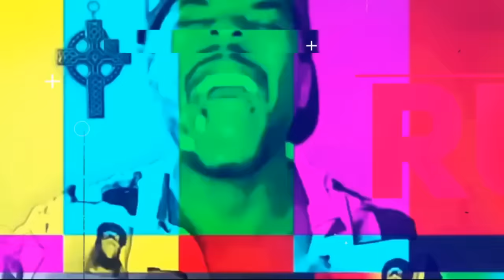Jaguar Wright FAMILY CONFRONTS HER!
JaguarWright speaks with Donat and her family. The latest news on BishopWHitehead. What does the bible say about Jezebel spirits + celebritygossip. tj and jaguar wright are going strong.
DONAT +ALL STARZ enjoying TRENDING TOPICS mixed with SATIRE.